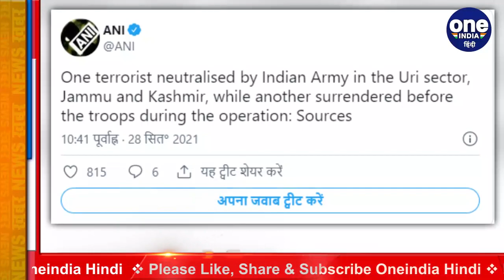Jammu-Kashmir के Uri में सेना और आतंकियों के बीच मुठभेड़, 1 आतंकी ढेर, दूसरा पकड़ा | वनइंडिया हिंदी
The Indian Army is constantly engaged in transporting terrorists coming from Pakistan to their original place in Jammu and Kashmir, but the neighboring country is not deterring from its nefarious antics. At the same time, the security forces have foiled the terrorist infiltration attempt in Uri. A massive search operation is being conducted in the area after the terrorists tried to infiltrate

भारतीय सेना जम्मू-कश्मीर में पाकिस्तान से आ रहे आतंकियों को लगातार उनकी असली जगह पहुंचाने में लगी हुई है, लेकिन पड़ोसी देश अपनी नापाक हरकतों से बाज नहीं आ रहा। वंही अब उरी में सुरक्षाबलों ने आतंकी घुसपैठ की कोशिश को नाकाम कर दिया है. आतंकियों की घुसपैठ की कोशिश के बाद इलाके में बड़े पैमाने पर तलाशी अभियान चलाया जा रहा है